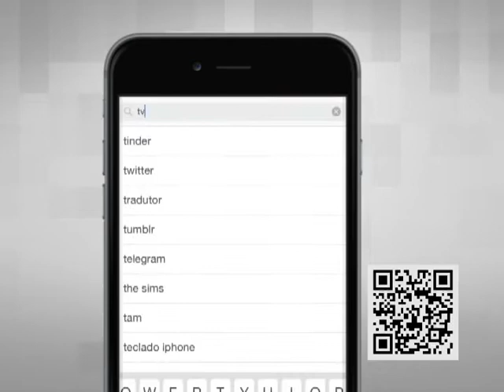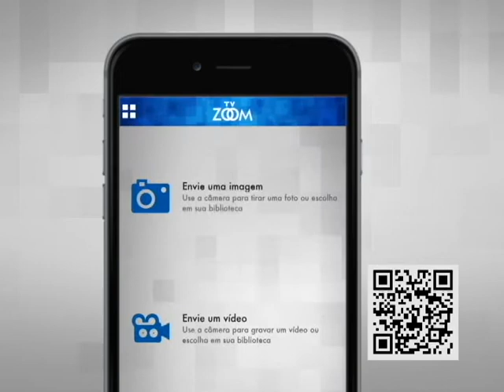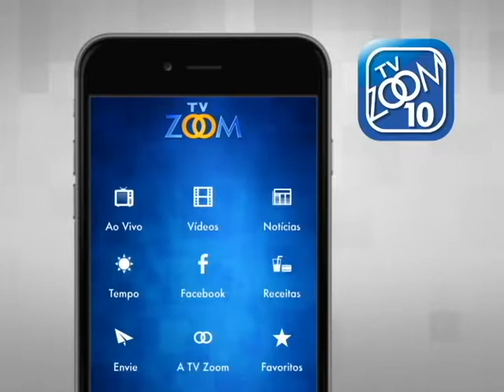29-05-17 - CIDADE REAL